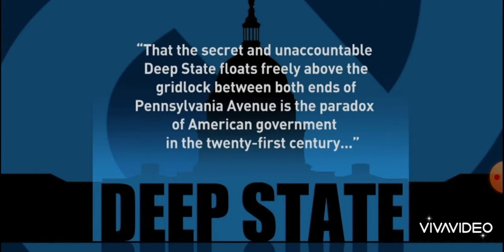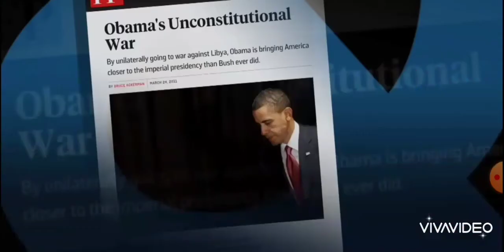'The Deep State' author on Bill Moyer